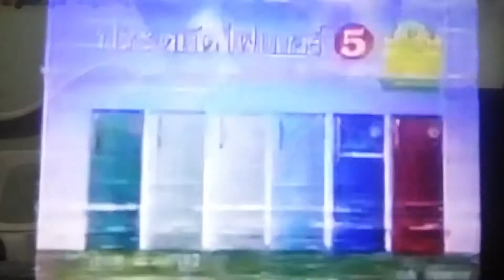โฆษณา ตู้เย็น เนชั่นแนลทุกรุ่น ไม่ใช้สาร cfc ปี 2540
โดย ชัยวัฒน์ มะค้า